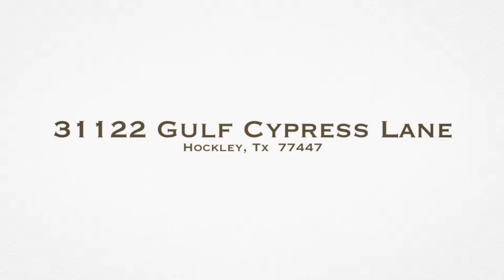31122 Gulf Cypress Lane Hockley Tx 77447